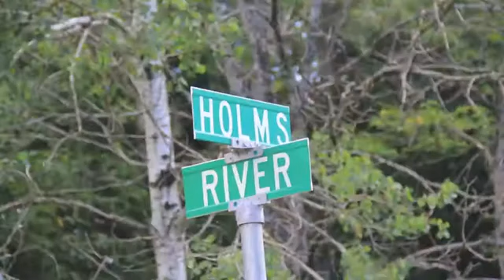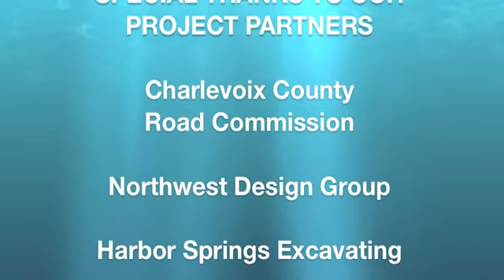Road Stream Crossing Restoration - Holms Road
As part of a grant from the Great Lakes Restoration Initiative (GLRI), Tip of the Mitt Watershed Council restored the road stream crossing on Holms Road in Charlevoix County, Michigan. This is project is part of the Little Traverse Bay Stormwater Management Initiative.